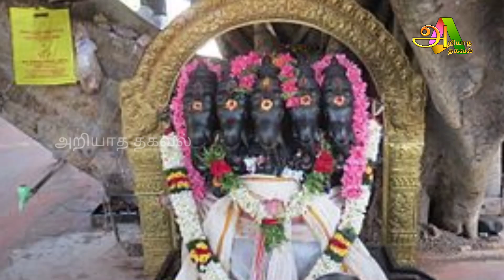நாளை மிக அற்புதமான நாள் ! இந்த தீபத்தை ஏற்றினால் ! தலையெழுத்தை மாற்றி விடும் !